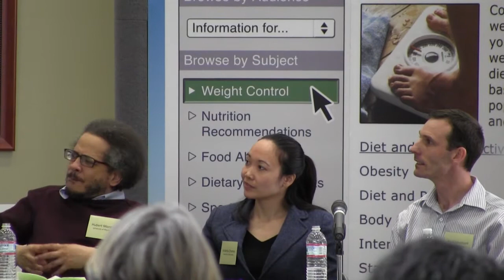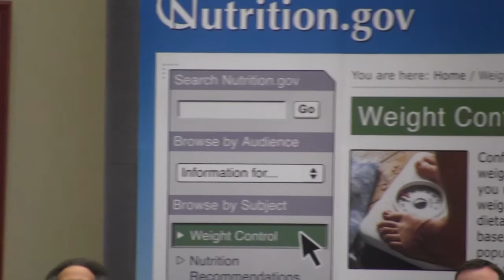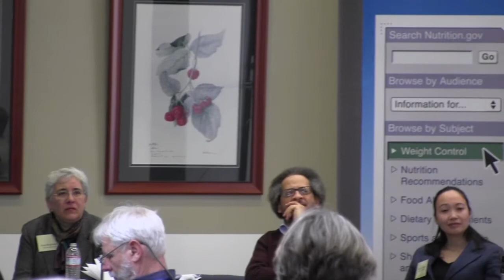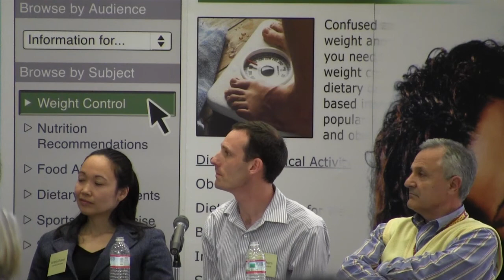2014 UMD Fall Symposium Trends in Agriculture: Water Resources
Water resources are a vital commodity globally, nationally, and regionally, especially so in agriculture, which is the primary user of fresh water. Recent variability in climatic patterns (e.g., uneven distribution of precipitation, rise in global temperature) has brought a significant stress on our water resources. The Ogallala aquifer is still declining despite employment of several efficient irrigation systems. National weather service data indicate an increase of about 1 degree centigrade in the Mid‐Atlantic States, including Maryland, over the last 100 years. This increase corresponds to international data that shows a rise of about 1.2 degrees centigrade over the same period. In Maryland, the average monthly precipitation increased in March, April and May and decreased in June, July and August over the last century (1900‐2000). This pattern of variability has resulted in farmers investing in overhead irrigation systems, thus creating an economic burden for producers as they adapt to climate change. Such changes in climate will impact our national resources (Soil, Water and Air) in ways unimagined. For example, we may experience water table rise in coastal areas, thus taking land off of production and reducing the amount of potable water for human consumption. Such changes in hydrologic regime will result in reduced accessibility to clean water for domestic use. It will also affect the quality of water by exacerbating flooding and chemical transport. How do we adapt to these conditions in light of climate change is one of the urgent and timely questions for our research and extension programs. We need to identify adaptation strategies (both research and education programs) to keep agriculture sustainable both economically and environmentally.

Presenters:

1. (0:00) Kay Brubaker - What Does Climate Change Mean for Water Resources?

2. (15:48) Ali Sadeghi - Modeling Hydrologic Responses to Climate Change

3. (24:00) Victoria Chanse - Social Dimensions of Stormwater Management Approaches: Implication, Approaches, & Outcomes

4. (30:45) Paul Leisnham - Aquatic Bioindicators & Disease Vectors: Water Resources & Socio-Ecological Health

5. (37:35) Hubert Montas - Diagnostic Decision Support Systems (DDSS)

6. (46:48) Adel Shirmohammadi - Climate Change and Water Management? Why?

7. (56:40) Panel Questions and Answers